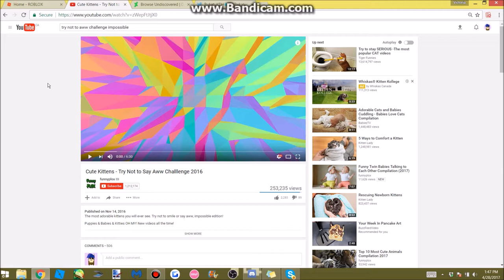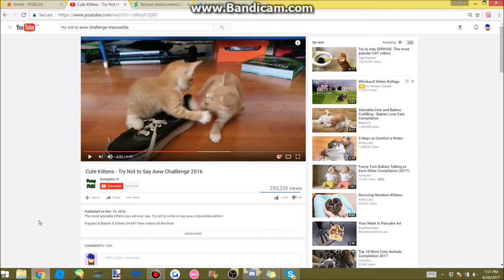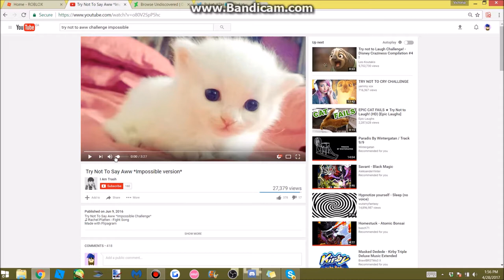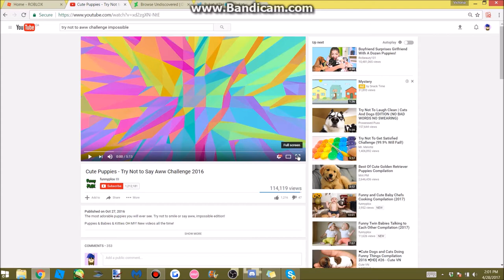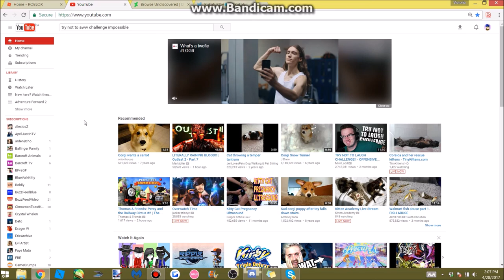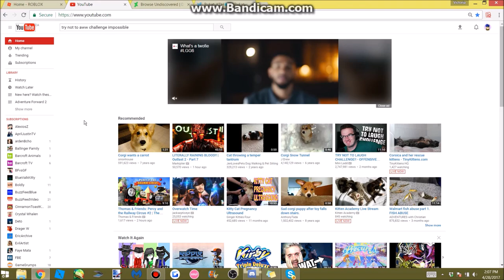CUTENESS OVERLOAD | Try Not to Say Aww Challenge